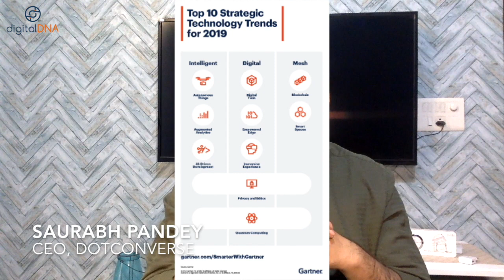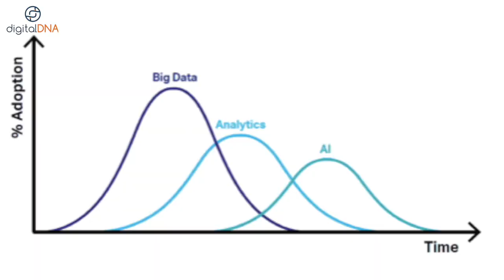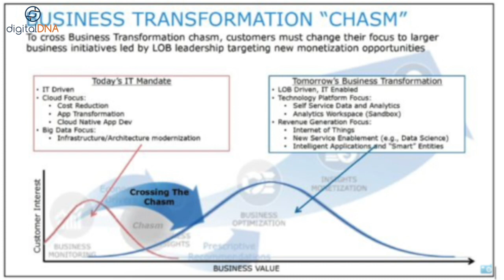Is Analytics Over-Hyped?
digitalDNA Ever since 2010, Analytics has found its way in the Gartner Top trends of the year in some form or another.

This is indeed a great feat and signifies public interest and curiosity in analytics. But unlike other technologies, analytics does not seem to be maturing or evolving out from being just a trend!  So what’s happening here?